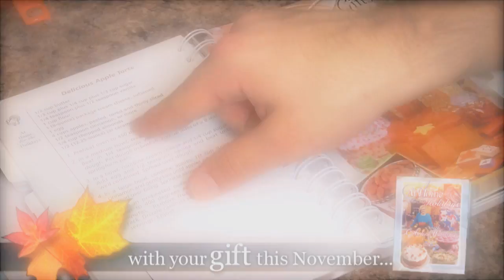NOV Partner Gift JOE Promo